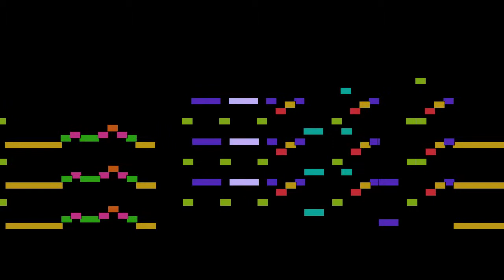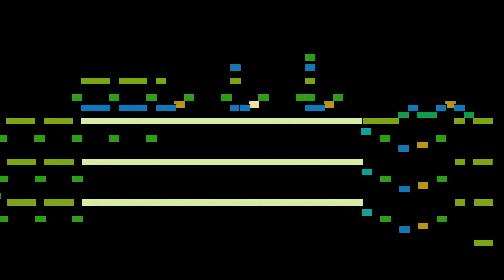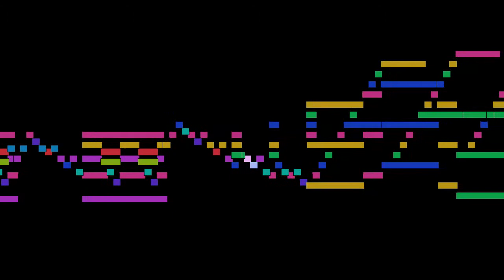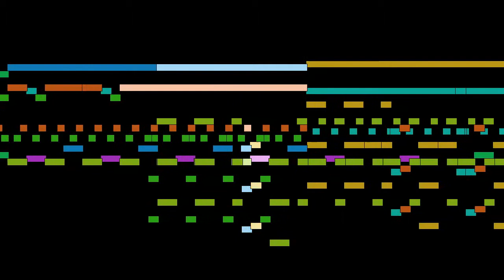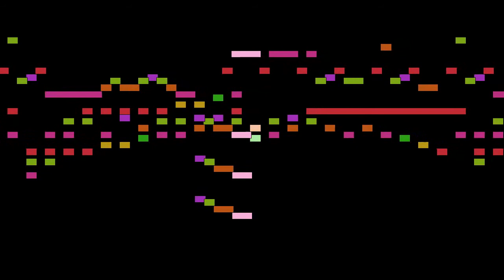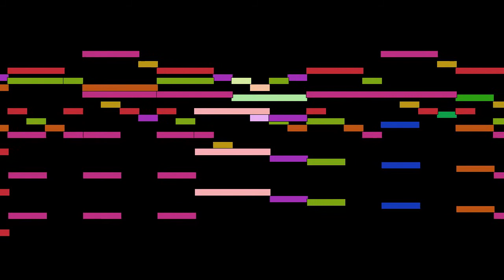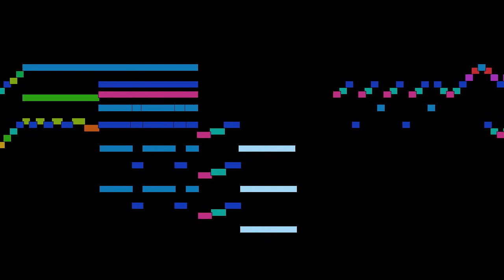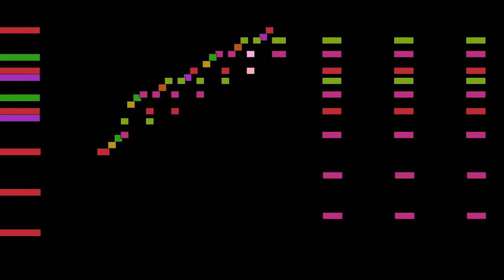César Franck - Final in B flat major, Op. 21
Final in B flat major, Op. 21, by César Franck, with animated score.

FAQ:

Q: Who is César Franck?
A: A composer, pianist, organist, and music teacher who worked in Paris during his adult life.